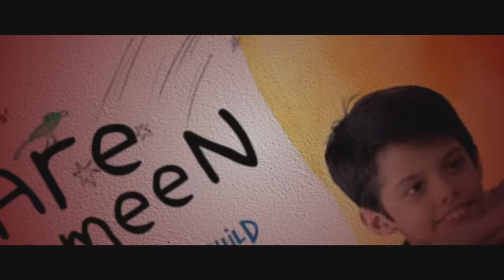Dunki MOVIE REVIEW!!| ShahRukh Khan | Rajkumar Hirani